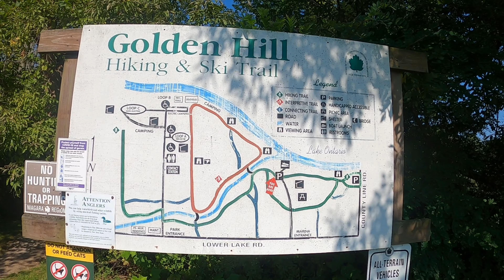Golden Hill Park, Western New York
Western New York Hiking
Outside Chronicles
Golden Hill State Park
Blue Fox Hiking
TRAILMAGIC239175